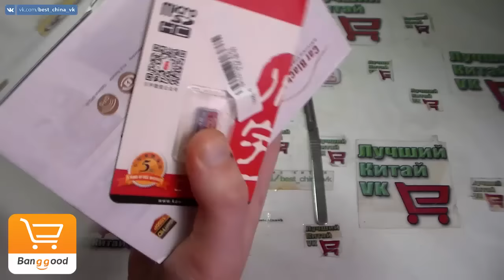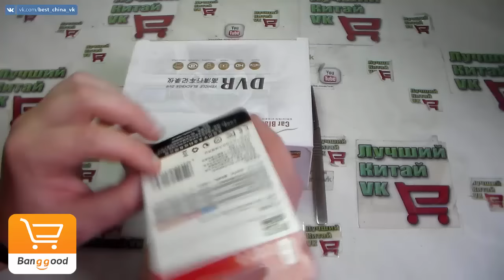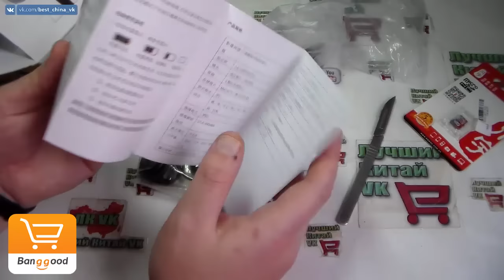Видео Регистратор и 16GB Class 10 Micro SD Посылка c Banggood.com